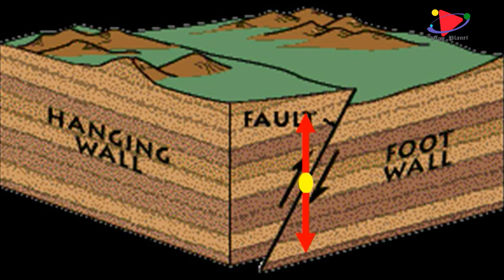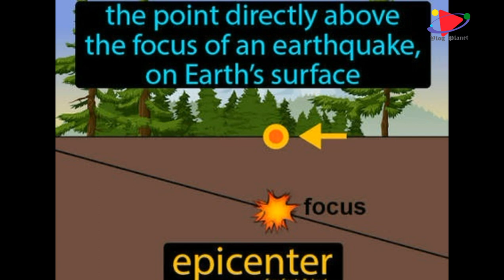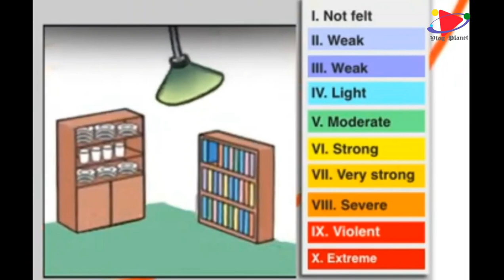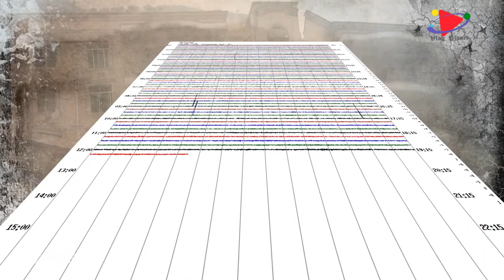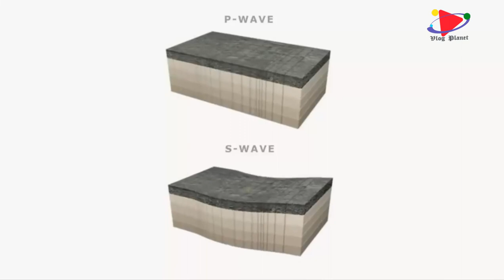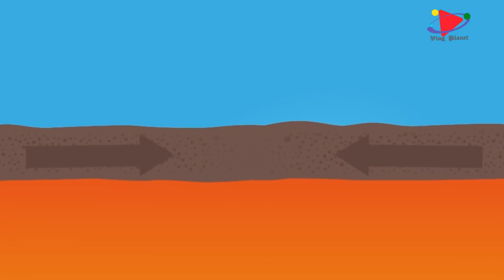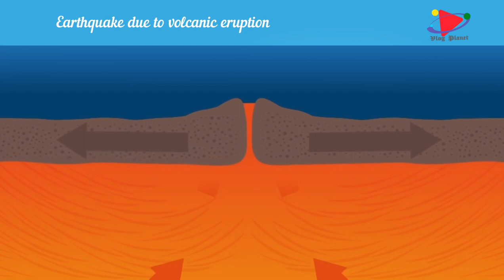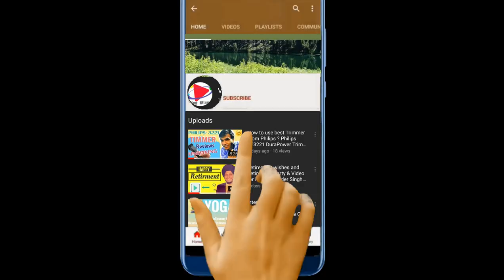Earthquake in Delhi-NCR। How Earthquake Occurs, how it is formed & what are its causes.(भूकंप)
UJJWALUTUBE how earthquake formed
In this Video We have tried to Explain- भूकंप कैसे आता हैं ।
Earthquake its effect, Terminology in earthquake and Classification.
This video also show that how earthquake occurs, how it is formed and what are its causes. The study of seismic waves provides a complete picture of the layered interior. Why does the earth shake? What are P and S waves? What are surface waves and body waves? What are propagation of earthquake waves?

दिल्ली-एनसीआर (Delhi - NCR) में पिछले एक महीने से लगातार छोटे-छोटे भूकंप के कई झटके आ चुके हैं. अगले वीडियो पार्ट-२ में हम बताएँगे की दिल्ली -एनसीआर में यह भूकप कियू आ रह है और किया कोई बड़ा भूकंप भी आ सकता है

We Expect you to Keep Support with us, do Subscribe and share video with your Friends and also we have few different activity either you can also go-to them by pressing on the link given with them.. :)